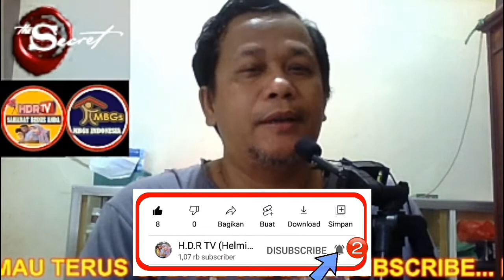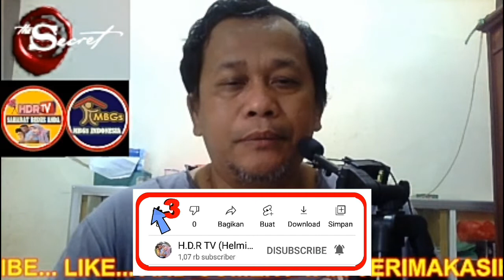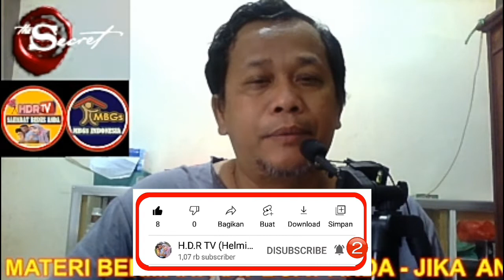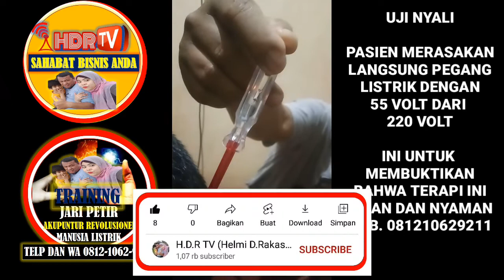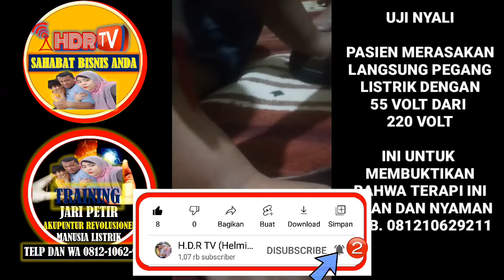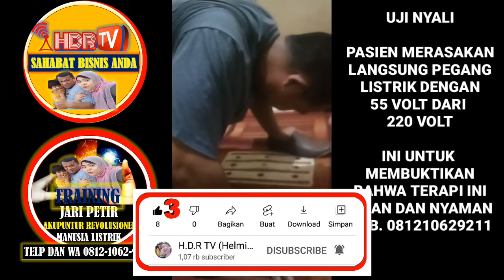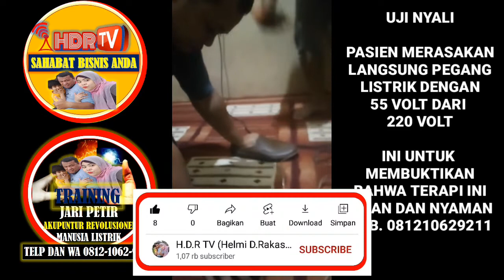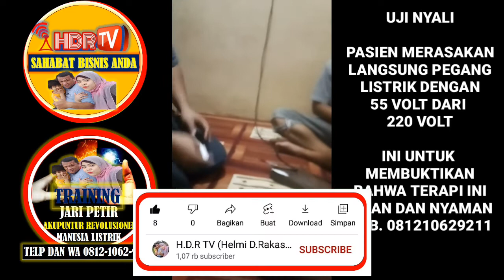UJI NYALI : PASIEN INI PEGANG LISTRIK LANGSUNG DENGAN 220 VOLT.. HASILNYA LUAAR BIASA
Terapi Listrik atau lebih dikenal dengan Jari Petir dan Akupuntur Revolusioner Manusia Listrik atau lebih dikenal dengan terapi Biolistrik Memiiliki Manfaat yang luaar biasa bagi pasein yang mau berobat untuk kesembuhan dirinya..

Dengan Terapi Jari Petir atau Akupuntur Revolusioner Manusia Listrik diharapkan Pasien mengalami kesembuhan yang lebih cepat dan tidak mengalami kesakitan yang lama. Mau terapi Hub. 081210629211